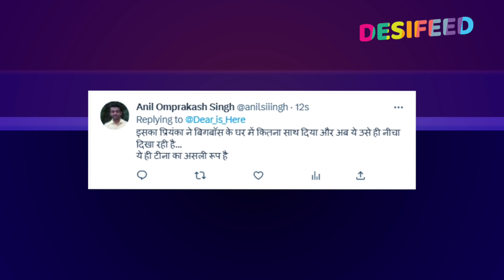BB 16 Fame Tina Ke Mooh Se Priyanka Ki Burai Sun Ke Chaunke Fans, Bole- Ye Hi Hai Tina Ka Asli Roop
♦ Bigg Boss Season 16 Winner 🏆: MC Stan - Altaf Tadavi
♦ Bigg Boss Season 16 1st Runner UP🏃 : Shiv Thakare
♦ Bigg Boss Season 16 2nd Runner UP🏃 : Priyanka Chahar Choudhary
♦ Bigg Boss Season 16 3rd Runner UP🏃 : Archana Gautam
♦ Bigg Boss Season 16 4th Runner UP🏃 : Shalin Bhanot

■ Bigg Boss 16 Evicted Contestants : Sreejita De, Manya Singh, Taslima Bano - Gori Nagori, Gautam Singh Vig, Vikkas Manaktala, Sajid Khan, Abdu Rozik, Dr. Soundarya Sharma, Tina Dutta, Sumbul Touqeer, Nimrit Kaur Ahluwalia, Ankit Gupta, Fahman Khan, Vikkas Manaktala, Sreejita De

► Watch Bigg Boss Season 16 17th February 2023 Full Episode On Colors TV.